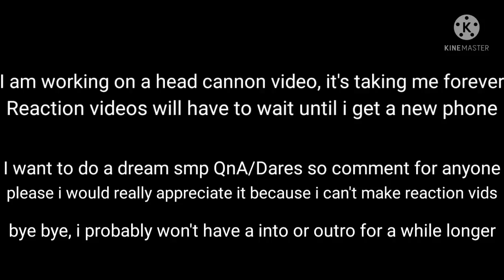ghostocchallenge + info about my channel at the end